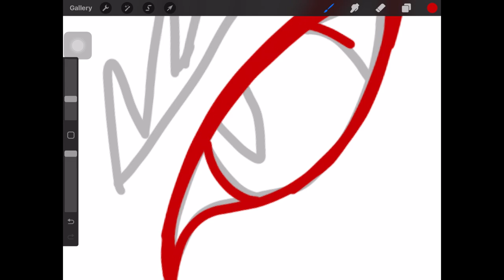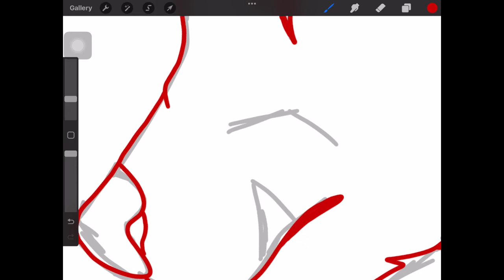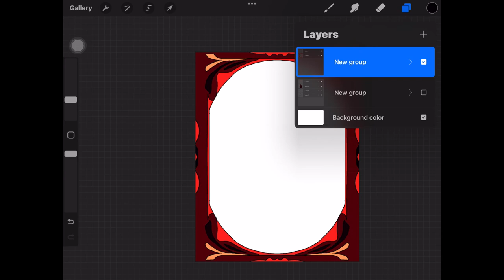Speedpaint - Info on three series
Here is some info on three series I am part of. Any questions let me know